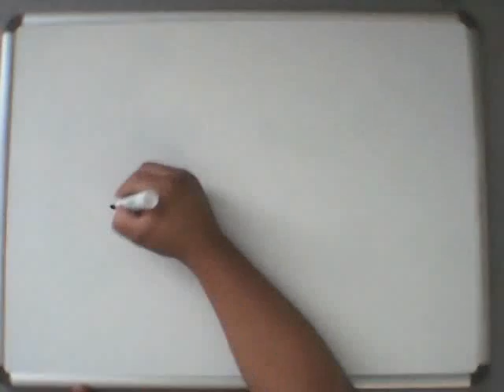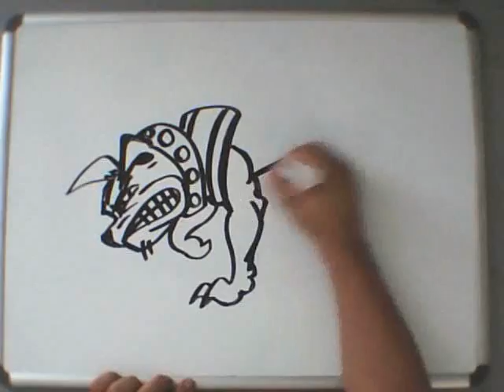Freestyle Art : The American Pit Bull Terrier